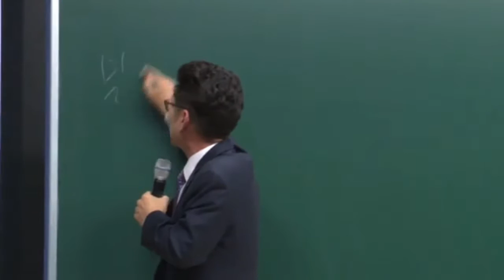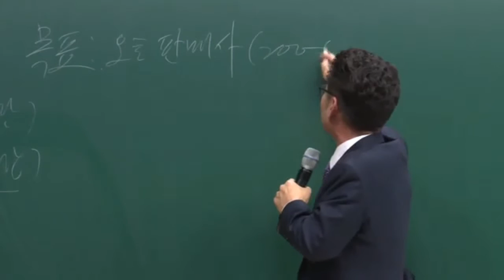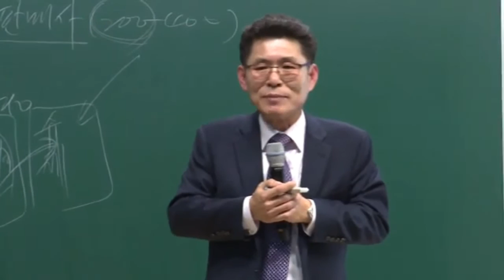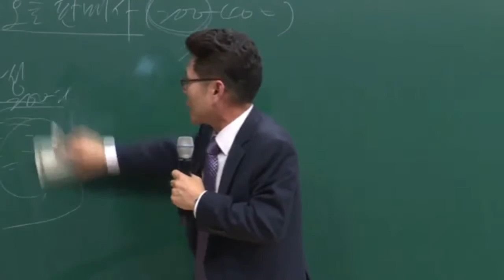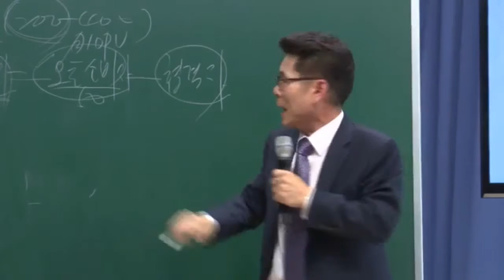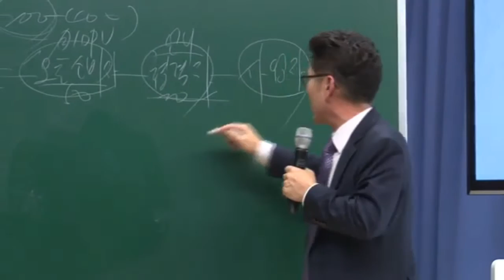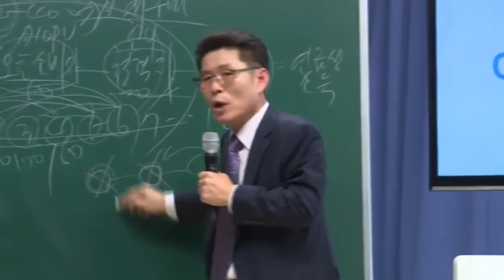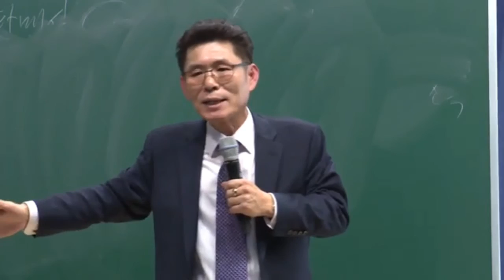애터미 성공의 길 - 이응만STM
믿음  꿈  바람  목표
마이크 잡은 자체가 비젼이다
자존심의 꽃이 떨어져야 인격의 열매가 열린다
▶성공의8단계메뉴얼
  💖애터미記事💖
포춘지(서울경제면)
다단계판매 최고 히트상품은?

♥애터미 쇼핑몰 ♡회원가입時
1. ID: 5753727   PW: 2016
2. 회원가입 클릭
3. 개인정보 입력
4. 후원인 번호 입력時
💘 메세지 발송자께 문자 주셔요 ♥
(계속가입中 이어서 번호가 바뀌므로...)

▶GO! Global Atomy
 💖애터미 사업의 10가지 비밀 💖
♧첫번째 비밀 : 애터미가 어려우면 사업은
하지마시고, 그저 애터미 소비생활을 즐기세요.
왜냐하면, 애터미는 생활이 사업이고,
사업이 생활이기 때문입니다.
♧두번째 비밀 : 애터미는 작은 일처럼 보일 수
 있으나 실은 엄청나게 큰 사업이고, 큰 사업이긴
 하나 부업처럼 작게 시작할 수 있는 사업입니다.
♧세번째 비밀 : 수준이 낮은 사업처럼 보이나,
 實은 최첨단 사업이며, 최첨단 사업이긴 하나
 수준 낮은 사람도 할 수 있는 사업입니다.
♧네번째 비밀 : 각자 독립된 사업이긴 하나,
팀웤으로 함께하는 사업이며, 통일된 시스템을
사용하나, 자유를 가장 존중하는 사업입니다.
♧다섯째 비밀 : 가족을 위한 사업이긴 하나,
가족이 가장 많이 반대하는 사업이며, 가장
거절을 많이 받는 사람이 가장 크게 성공하는
사업입니다.
♧여섯째 비밀 : 세상을 바꾸는 사업이기는 하나,
자신만 바꾸면 되는 사업이며, 간단한 자기변화
로서 세상의 근본을 바꾸는 사업입니다.
♧일곱째 비밀 : 제품을 유통시키는 사업이기는
 하지만 실은 꿈을 전하는 사업이고, 꿈을 전하는
 사업이긴하나, 가장 많은 제품이
유통되는 사업입니다.
♧여덟째 비밀 : 남을 이용하는 사업처럼 보일 수
 있으나, 실은 남을 돕는 사업이며, 남을 돕는
사업이긴 하지만 자신이 먼저 성공하는 사업입니다.
♧아홉째 비밀 : 매일 헛수고만 하는 사업 같긴
하지만, 절대 헛수고가 없는 사업이며, 그 헛
수고가 모여서 결국에는 성공하는 사업입니다.
♧열번째 비밀 : 결단하기 힘든 사업이긴 하나,
진행하기 쉬운 사업이며, 일단 결단하고, 진행만
하면 행복이 무궁무진한 사업입니다.
글로벌애터미,절대품질,절대가격,고순도정제기술,
생허브바이오기술,다중액정캡슐기능,후레쉬바이오기술,
당귀천궁작약,한방발효기술,현금지게차,성남행복나눔센터,
고생한다기술,강서행복나눔센터,베트남장미,화곡탑센터,
正善上略,화곡애터미,,강서애터미,휴수동행,자장격지,
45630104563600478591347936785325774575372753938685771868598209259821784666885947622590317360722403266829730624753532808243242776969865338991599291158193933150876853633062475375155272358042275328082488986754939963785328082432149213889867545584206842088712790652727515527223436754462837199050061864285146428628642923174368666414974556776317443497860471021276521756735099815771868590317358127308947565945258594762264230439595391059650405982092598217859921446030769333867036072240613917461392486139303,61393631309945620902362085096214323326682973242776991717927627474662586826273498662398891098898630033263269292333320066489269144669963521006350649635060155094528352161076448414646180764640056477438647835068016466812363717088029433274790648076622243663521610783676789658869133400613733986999